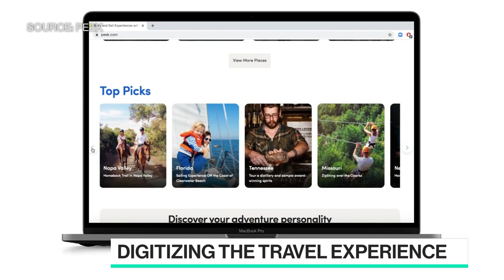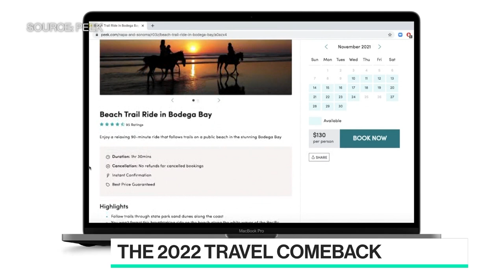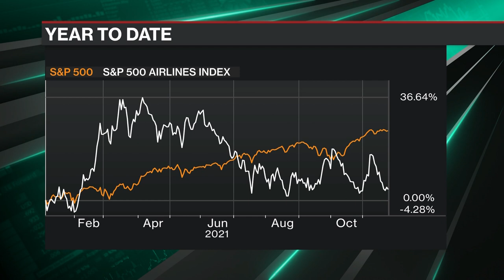Peek.com CEO on Future of Travel Industry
Peek.com CEO Ruzwana Bashir explains to Caroline Hyde why she thinks travel is set to make a huge comeback in 2022. She discusses the company's $80 Million Series C investment and shares her thoughts on post-pandemic travel, what to expect this holiday season and general booking trends.